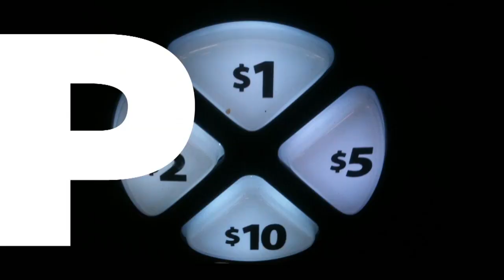The first family of pro squash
A local family has put Seattle on the map when it comes to squash. Meet the Khans -- three generations of national and international squash champions.

Yusuf Khan moved to Seattle in 1968 to teach tennis. His first love was always squash. His daughters are Latasha Khan, seven-time US National squash champion, and Shabana Khan, former US National champion. His sons, Ayub Khan and Azam Khan are both squash pros in Seattle.